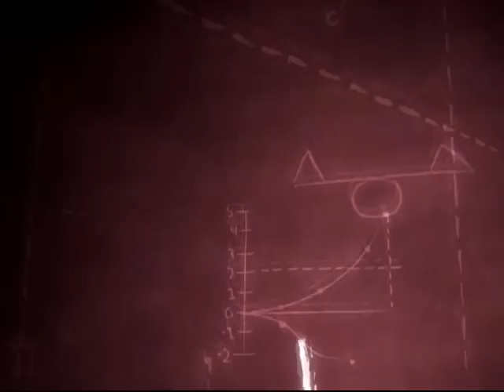"Naša priča o ekonomiji", Marko Vidojković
Emisija Kraljevačke televizije, 5. mart 2015.